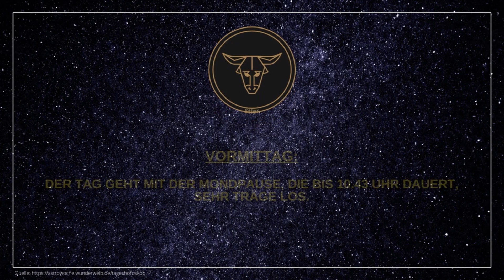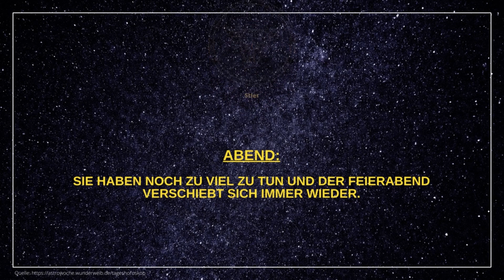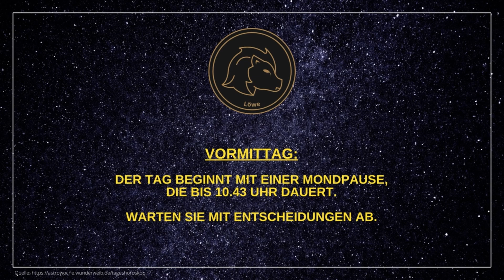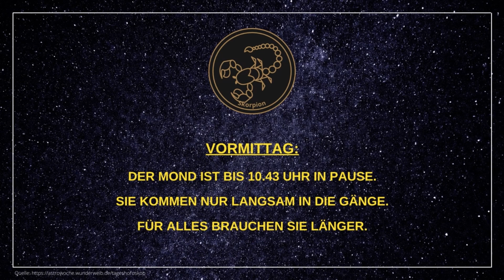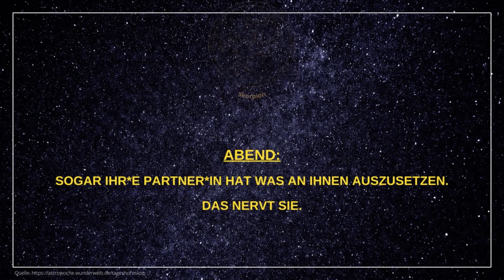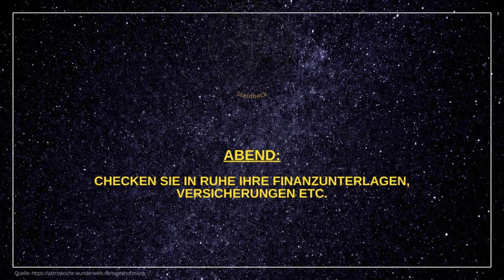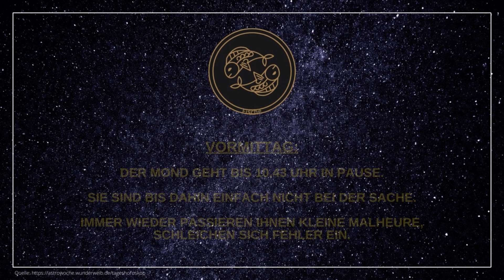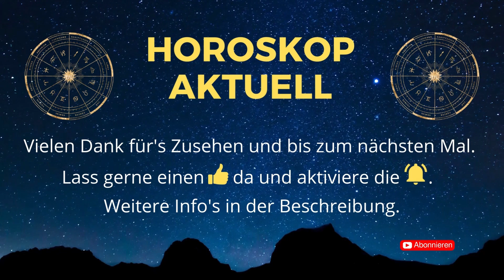Tageshoroskope für Mittwoch, den 07.06.23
Hier findet ihr die aktuellen Tageshoroskope für alle 12 Sternzeichen (Widder, Stier, Zwillinge, Krebs, Löwe, Jungfrau, Waage, Skorpion, Schütze, Steinbock, Wassermann, Fische) für heute - Mittwoch, den 07.06.23.

Viel Spaß beim Ansehen und einen schönen Sonnentag wünsche ich euch! 🌟

Der Source Code - Das Geheimnis der "Neo-Meditation"* (🎁 kostenloses Album 🎁)

Vöhringer

🎞️ Kapitelübersicht 🎞️
0:00 Widder
0:46 Stier
1:26 Zwillinge
2:06 Krebs
2:46 Löwe
3:26 Jungfrau
4:06 Waage
4:46 Skorpion
5:26 Schütze
6:06 Steinbock
6:46 Wassermann
7:26 Fische